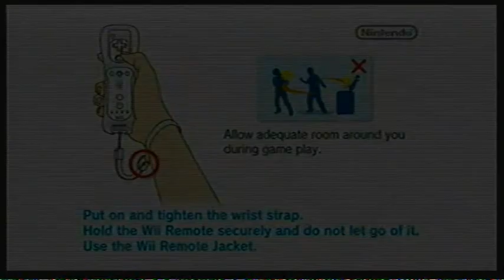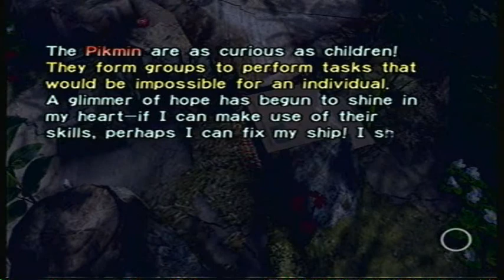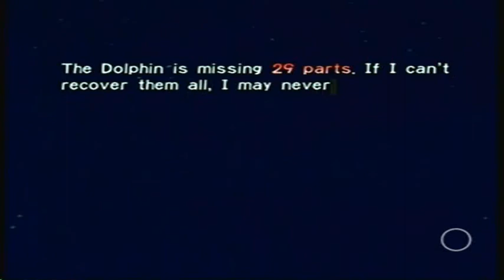New Play Control Pikmin Walkthrough - Day 1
What a great Day to start a Pikmin Walkthrough "Labor Day" lol
So here I am Restarting Pikmin Again and hopefully I'll finish it this time.